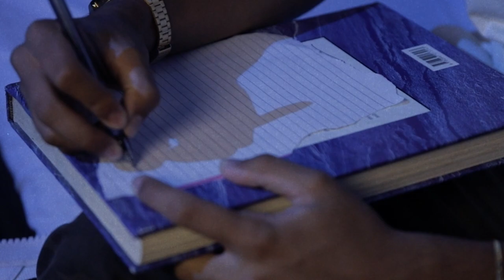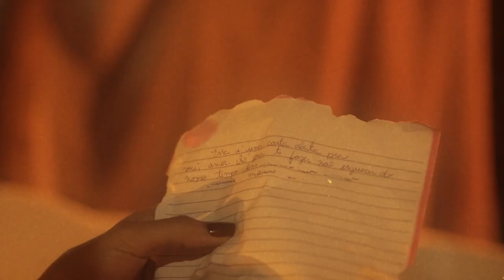Carta Aberta - MARIANA LIMA feat. R4UL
Siga Mariana Lima

LETRA:
Essa é uma carta aberta feita pra você amor
Só pra te fazer não esquecer do nosso tempo bom
Desde que você partiu, sumiu, não me ligou
Só quero que você esteja bem, ouvindo nosso som
Você me conhece e sabe bem que eu não curto finais
Me aventurei em outros corpos mas não tive paz
Quando aqui da mente eu não consigo te apagar jamais, jamais...

Ei amor, sei que tá complicado eu falar de amor já que tudo mudou
Eu lembro bem você usando o meu moletom, baby eu era a primeira opção
Agora eu vejo tudo mudar, o nosso mundo girar
E eu perdi tanto tempo correndo atrás de você que agora tô meio cansado pra poder voltar
Essa carta eu levei muito tempo pra escrever, talvez nem saiba o que dizer
Os áudios gaguejando, as mentiras inventando, procurando uma saída e aceitar que eu perdi você
E como o sol você me iluminou, e como o sol uma hora tu tem que se por, no meu lugar tente se por
Fotos nossas aquele dia agora foi só o que sobrou...
E de role tu disse que amava a simplicidade que eu curtia a vida
E de role no mesmo dia eu senti no nosso beijo o gosto dessa despedida
Achei que éramos perfeitos, até perceber que isso era uma imperfeição
Espero que tu fique bem, não adianta mais andar na contramão

Quando aqui da mente eu não consigo te apagar jamais

Quero te lembrar daqueles dias que a nossa pele ardia admirando o por do sol
O sol que fazia tu pensar em fantasia e a gente descobria sempre embaixo do lençol
Tua pele na minha, o desejo que explodia, de lembrar já arrepia, que saudade desse sol
Será que ele não volta com o amor da minha vida e me devolve a dopamina pra eu ser feliz e só?